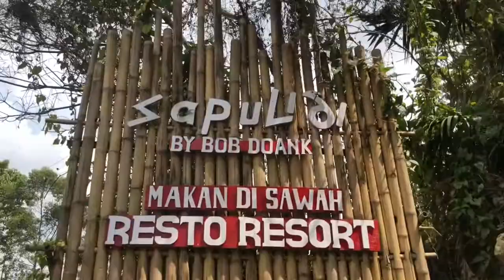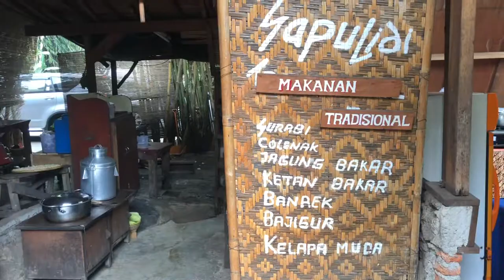BANDUNG Day 3 Nama kedai pelik pelik sini | Zain Saidin